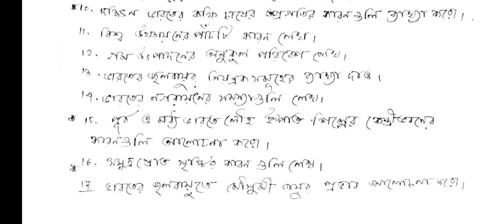Madhyamik Geography last minute suggestion 2023 || মাধ্যমিক ভূগোল লাস্ট মিনিট সাজেশন ২০২৩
Madhyamik 2023 Geography last minute suggestion // Madhyamik Geography last minute suggestion 2023 5 marks question // 2023 Madhyamik last minute suggestion geography // Madhyamik Geography common question 2023 // Madhyamik Geography Challenger 2023 // Madhyamik Geography final suggestion 2023 // মাধ্যমিক ২০২৩ ভূগোল লাস্ট মিনিট সাজেশন // মাধ্যমিক ভূগোল শেষ মুহূর্তের সাজেশন ২০২৩ //